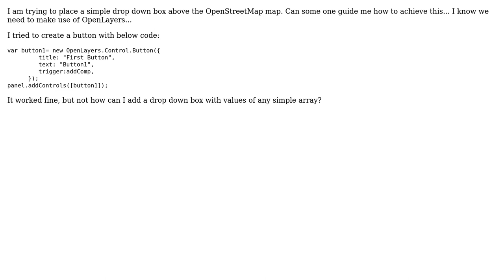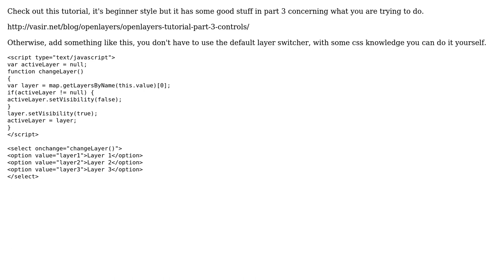GIS: How to create a simple drop down box in OpenLayers? (2 Solutions!!)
GIS: How to create a simple drop down box in OpenLayers?

With thanks & praise to God, and with thanks to the many people who have made this project possible! | Content (except music & images) licensed under CC BY-SA | Music | Images & others | With thanks to user pecoanddeco user nmtoken user Glenn Plas user DomincJune and the Stack Exchange Network Trademarks are property of their respective owners. You are responsible for your own actions.